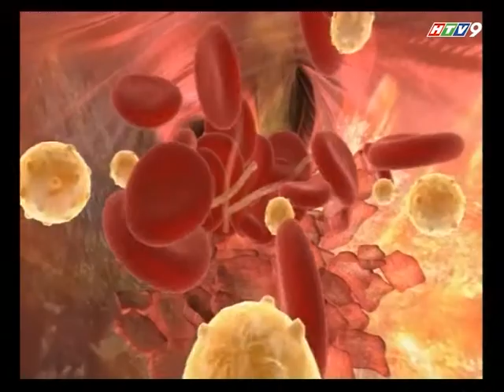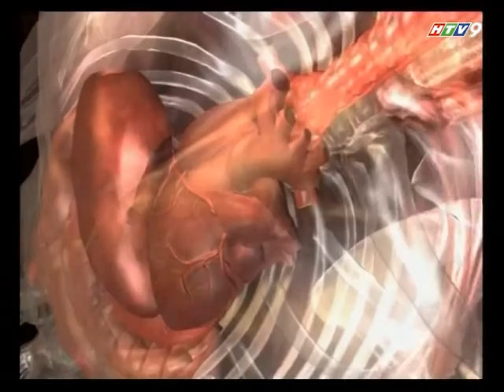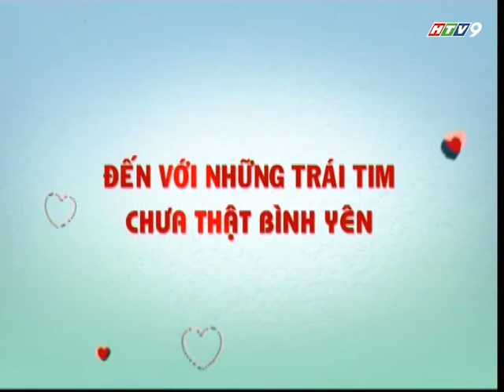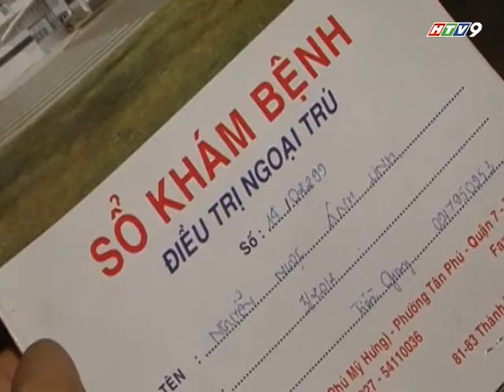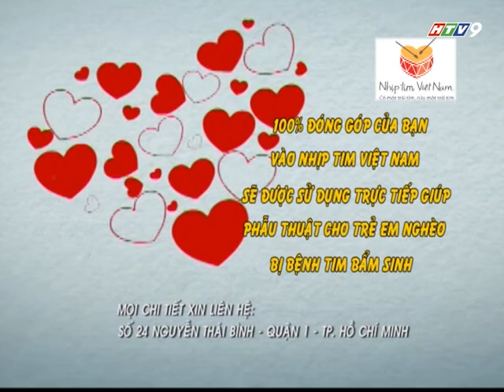Nối kết yêu thương - HTV9 - kỳ 9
THÔNG TIN CỘNG ĐỒNG:
- Dấu hiệu nhận biết 1 dạng bệnh tim nguy hiểm: Bóc tách động mạch chủ
- Nhịp Tim Việt Nam thăm bé Võ Thị Quế Anh sau phẫu thuật tại bệnh viện Đại Học Y Dược

ĐẾN VỚI NHỮNG TRÁI TIM CHƯA THẬT BÌNH YÊN:
- Nhịp Tim Việt Nam đến thăm bé Nguyễn Ngọc Ánh Linh ở huyện Chợ Gạo, tỉnh Tiền Giang
PUBLIC INFORMATION:
- Symptom of Aortic Dissection
- Heartbeat Vietnam visits Que Anh after the surgery

BRINGING PEACE TO HEART CHILDREN:
Heartbeat Vietnam comes to Tien Giang province to baby Nguyen Ngoc Anh Linh